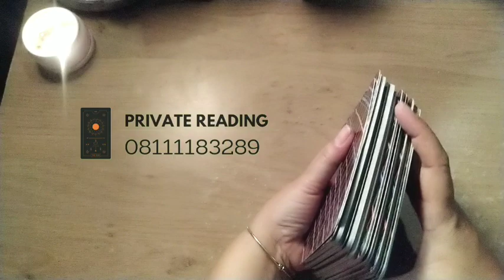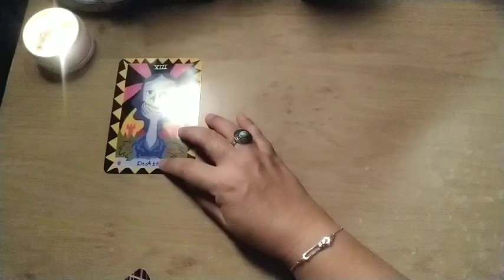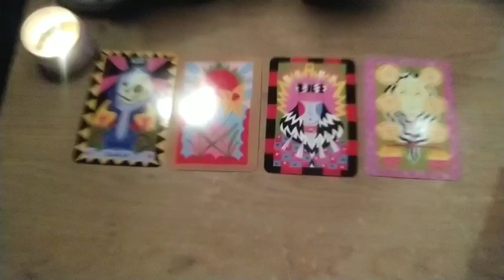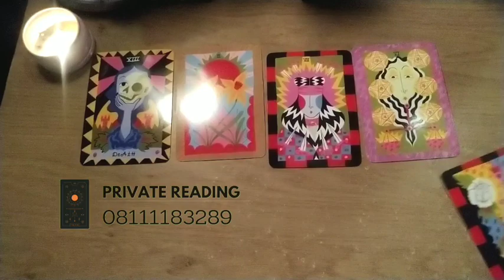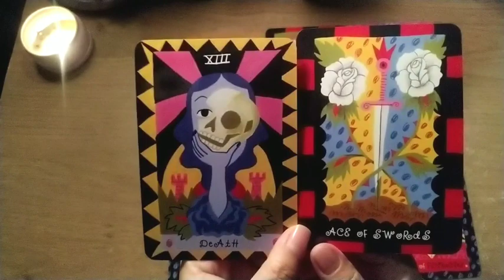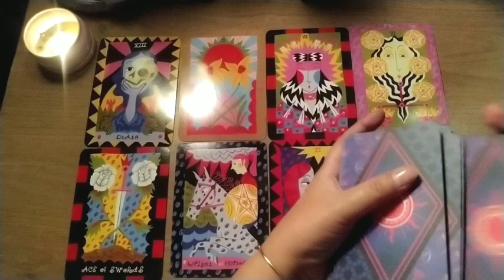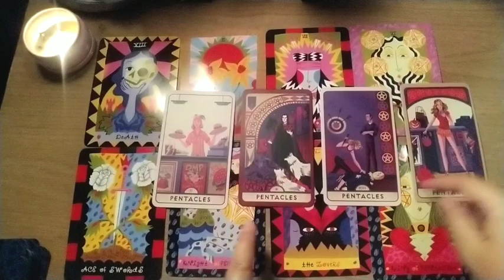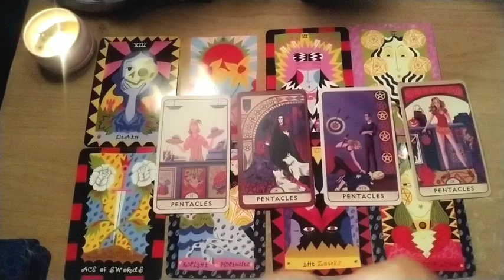♎Libra Ini Kejutan Indah Yng Tidak Disangka kamu dapatkan dalam waktu dekat